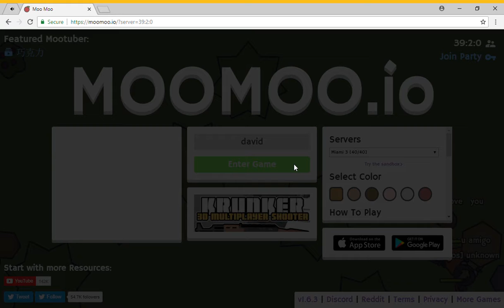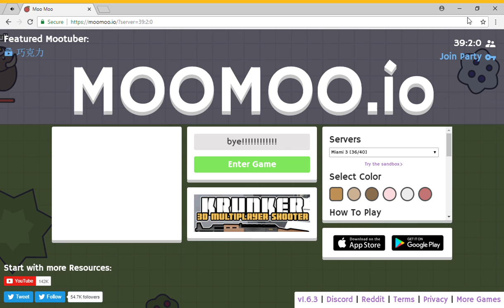Moomoo With MUSIC!!!! not much fun though 😢 #2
there's the link